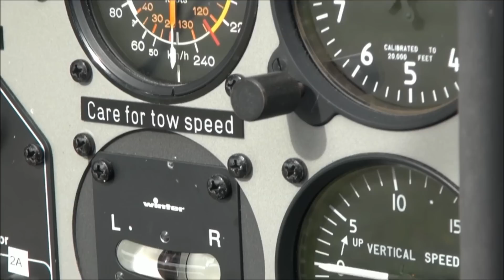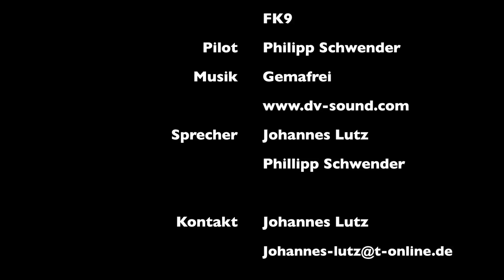22.Sparkassenalbmarathon Schwäbisch Gmünd 25 Km Rechberglauf 2012 aus der Luft